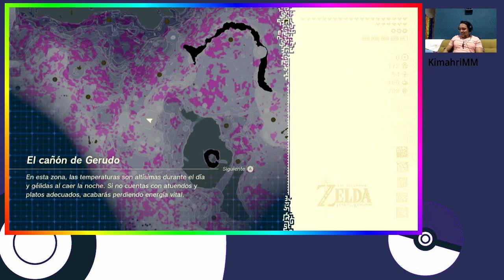Zelda TOTK 57 La entrada al infierno